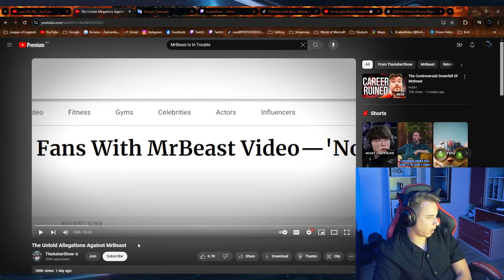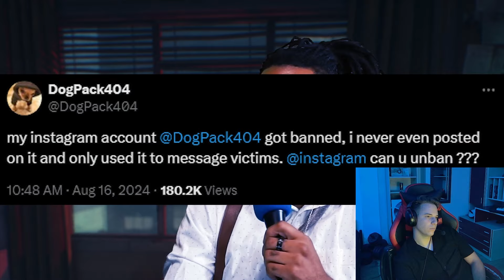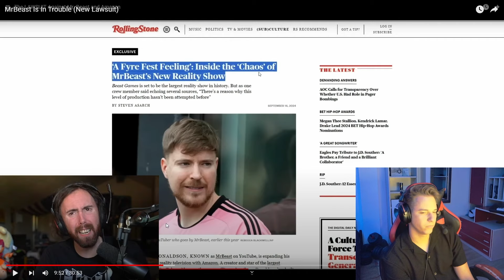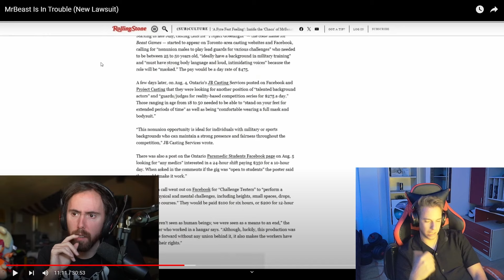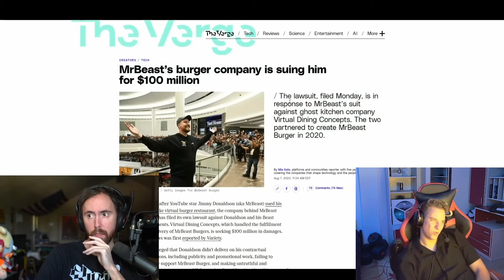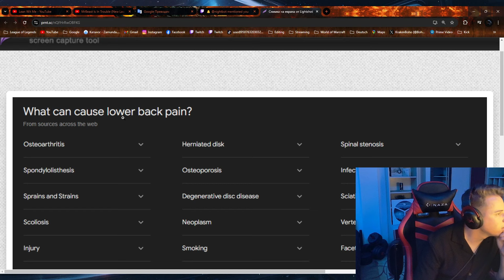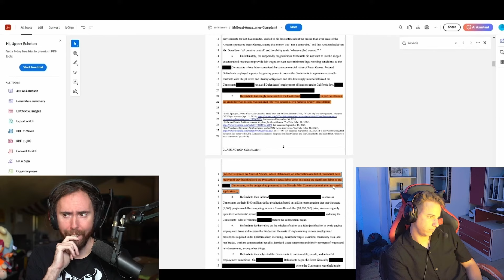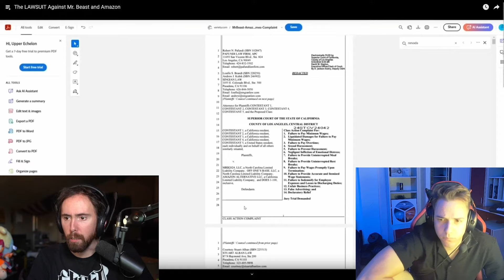Why the Mr Beast's Drama is bulls**t!!! Internet is full with HATERS!